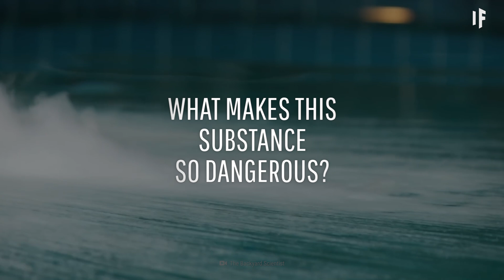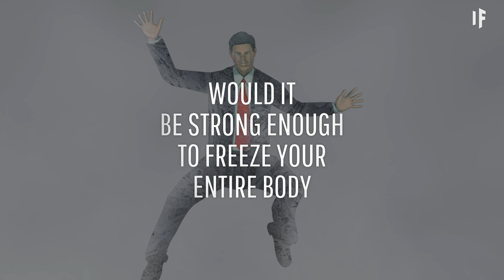What Happens If You Fall Into a Pool of Liquid Nitrogen?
What would happen if you poured liquid nitrogen all over your car? Or used it to fight a fire? Or even tried to cool down with it on a hot day?

Liquid nitrogen may look like a lot of fun when you're watching people dump everyday objects into it, but it's actually a very dangerous substance. And if someone were to dump you in it, the fun would quickly come to an end.